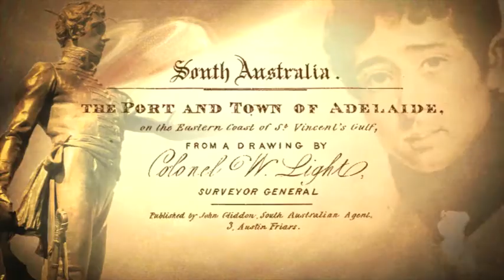30 Year Plan for Greater Adelaide (2009)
DPTI video explaining the 30 year plan for Greater Adelaide, released in 2009.